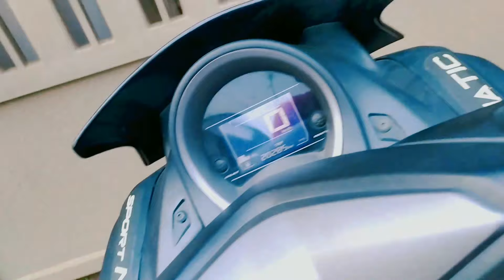RUTE LOKASI KOSKOSAN RENDI ANDIKA DAN WAHYU ABADI